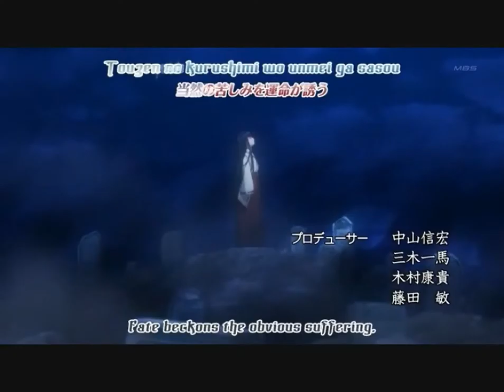toaru majutsu no index opening 1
the opening of toaru majutsu no index ... enjoy! ^^